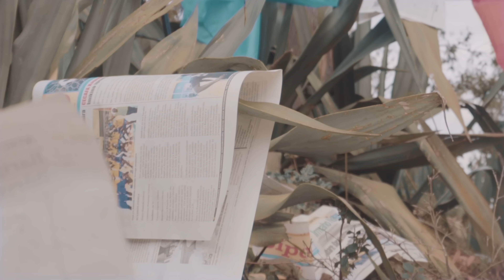The Same Abiru - Paka (Official Music Video 4k)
Song: Paka
Artist: The Same Abiru (J.fary&Jay Luv)
Audio Producer : Element Eleeeh (Country Rec.)
Mixed & Mastered :Bob Pro
Directed by Onesme
Ass. director: Niyo Rajou

Special Thanks:

Costume Designer: Young-C and Massamba Gift Shop
Make up Artist: Hadidja
Location manager: Intore Jabastar
Actors: Alliah and Neema
Supporters: El-Kennedy
                      Gisenyihits
                      West Elclassico
                      Nadia Lady Boss